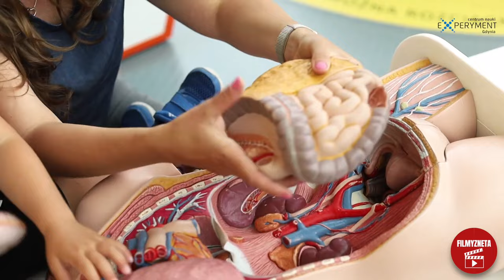10 Najlepszych Miejsc w Polsce na Wypad z Dzieckiem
W tym filmie przedstawiamy 10 miejsc w Polsce gdzie warto pojechać z dzieckiem. W tych miejscach nie ma czasu na nudę, jest mnóstwo atrakcji, ciekawych przedmiotów, zajęć itd. Prosimy o polubienia , subskrypcje i komentarze co pozwoli nam się rozwinąć. Dziękujemy!!!

0:00  Energylandia Zator
1:10  Suntago Wręcza
1:40  Kopalnia Soli Wieliczka
2:48  Centrum Nauki Kopernik Warszawa
3:49  Mandoria Rzgów
4:46  Magiczne Ogrody Trzcianki
5:31  Zatorland Zator
6:40  Klockoland Kraków
7:24  Centrum Nauki Experyment Gdynia
8:34  Afrykanarium Wrocław